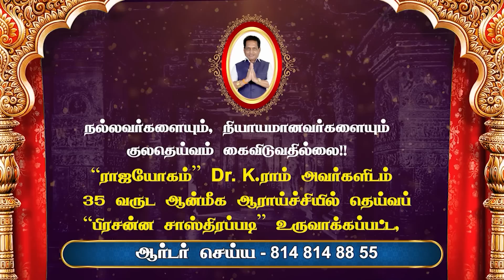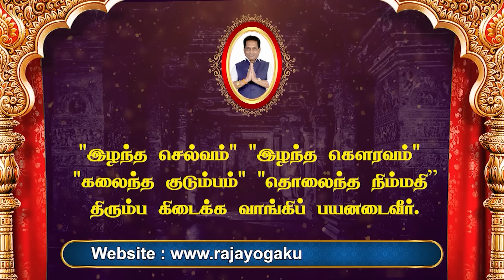28.04.2023 இன்றைய ராசி பலன்| Daily Rasi Palan 2023 | Dina Palan April 2023 | Rajayogam | Dr. K. Ram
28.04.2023 இன்றைய ராசி பலன் | Dina Palan 2023 | Daily Rasi Palan 2023 | Rasi Palan April 2023 | Rajayogam | Dr. K. Ram

இன்றைய ராசி பலன்  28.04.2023  | இன்றைய தினப்பலன் 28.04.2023 வெள்ளிக்கிழமை | Dina Palan 28 April 2023  |  Indraya Rasi Palan April 28 2023 | ராஜயோகம் | Dr. K. ராம்